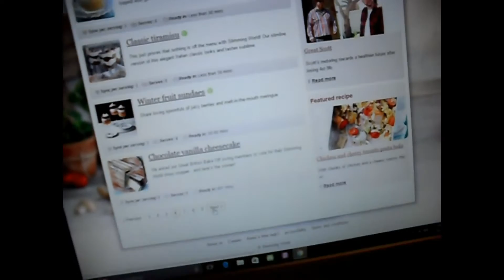slimming world journey week 14, FINALLY a weight loss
Hi Beauties

It has been a better week this week, but at the back of my mind last week's annoying gain was there all the time.
I couldn't see why I had the gain when I had done really well but that's last week and tis is today. I nearly jumped of the scales when she told me I had lost this week, yes lost. I was starting to doubt myself after all I have been going 14 weeks now, only 10 was weighed though. and I have only lost 11lb all together.
Again new week new start and I want to get a good loss next week.

Don't forget to leave me comments as I love the support I am getting from you guys, it really helps me stay positive.
Mrs dimples.
All my videos since I started Slimming world.

Subject heading Mrs dimples

Camera Nikon.

Lighting kit.